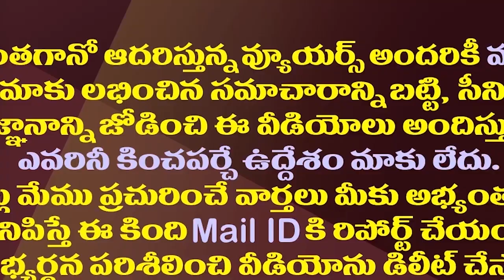ఇక చంద్రబాబు తప్పించుకోవడం కష్టమే..కారణాలివే| Chandrababu Cannot Escape From His Super Six Promises